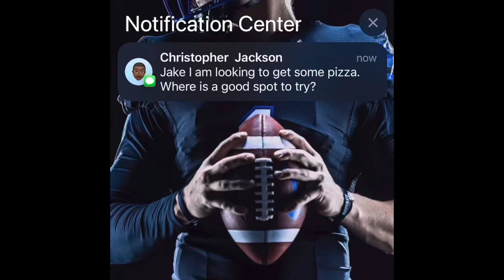Miracle Bowl secret pizza gem? Chris Jackson Investigates-Chris gets Pepperoni & Pineapple would u?